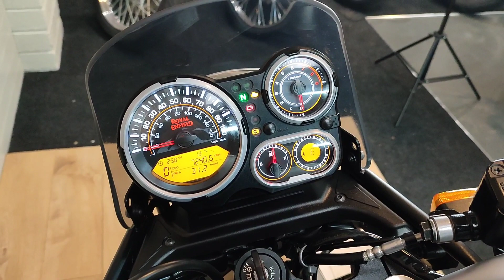Royal Enfield Himalayan